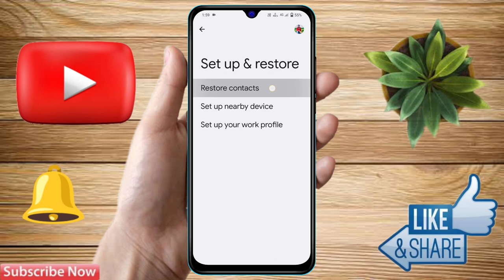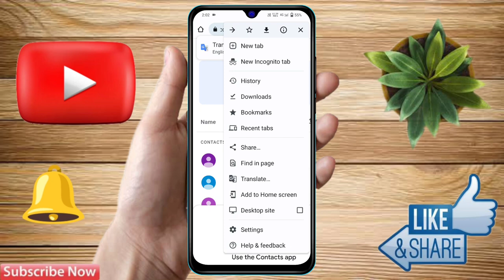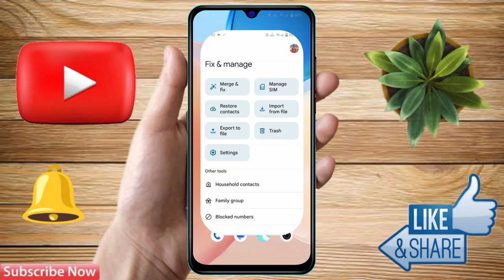realme me delete photo wapas kaise laye, realme deleted photo recovery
realme me delete photo wapas kaise laye,
realme deleted photo recovery,
realme delete photo recover kaise kare,
realme delete photo kaise nikale,
realme me photo delete ho gaya wapas kaise laye,
realme photo recovery,
realme me recycle bin kaha hai,
realme recycle bin,
realme recycle bin settings,
realme trash file